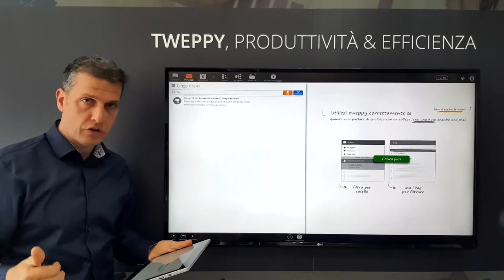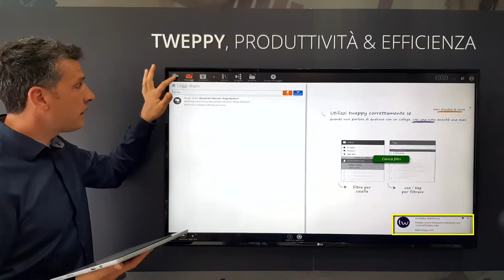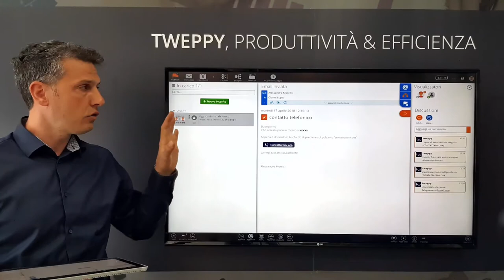Come contattare un cliente/fornitore introvabile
Il modello e-mail in Tweppy si evolve: l'aggiunta dei pulsanti di feedback interattivi permette al destinatario della tua e-mail di rispondere in un secondo e senza il minimo sforzo, e a te (mittente) di avere degli incarichi creati automaticamente dal sistema a seconda di quale pulsante sia stato premuto.
Saresti in grado di farlo senza Tweppy?